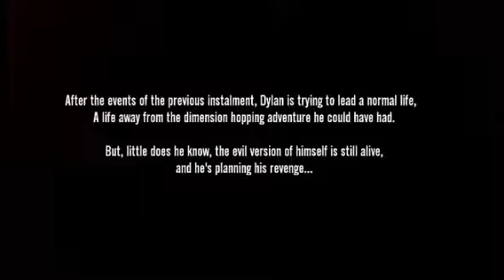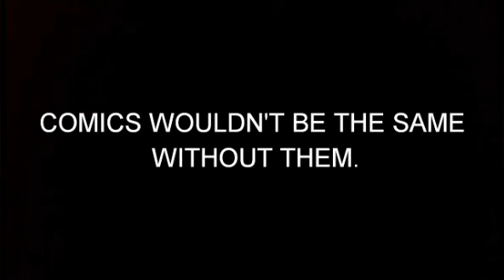The Madness of Mankind IV